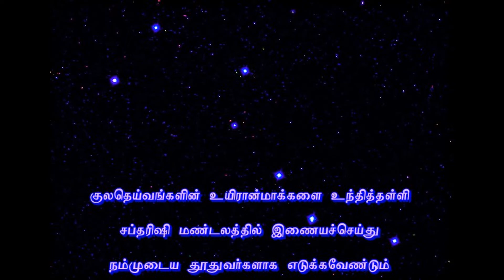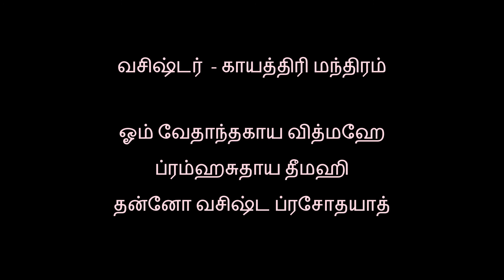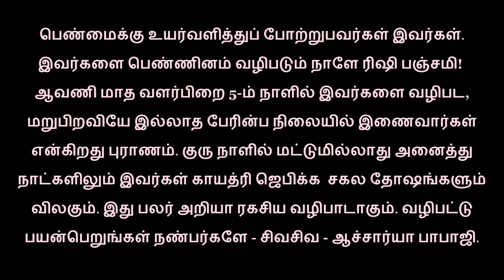சப்தரிஷிகள்.சூரியனுக்கே சக்தியை அருளும் இவர்களை சூரியன் அனுதினமும் தொழுது வானவீதியில் வலம் வருகிறான்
சப்த ரிஷி மண்டலம்
சாதாரணமாக வானவியல் தெரியாதவர்கள் கூட இந்தக் காலத்திலும் சப்தரிஷி மண்டலத்தைத் தெரிந்து அதை வானில் ஒருவருக்கு ஒருவர் சுட்டிக் காட்டி மகிழ்கின்றனர்.இது மேலை நாட்டில் ‘க்ரேட் பேர்’ அல்லது ‘ஊர்ஸா மேஜர்’ என வழங்கப்படுகிறது.மக நட்சத்திரத்திற்கும் சுவாதிக்குமுள்ள தூரத்திற்கு நேர் வடக்காக ஏழு ஒளி பொருந்திய நட்சத்திரங்கள் ஏர்க்கால் போன்று ஒரு முனை கிழக்காக இருக்குமாறு காணப்படுகிறது. இதையே பண்டைய காலம் தொட்டு சப்தரிஷி மண்டலம் என அழைக்கிறோம்.மேற்கில் உள்ள இரண்டு நட்சத்திரங்களைச் சேர்த்து சுமார் 7 பங்கு தூரம் வடக்கே நீட்டினால் துருவ நட்சத்திரத்தில் முடியும். ஆகவே திசையைக் காட்டும் நட்சத்திரங்களான இந்த இரண்டை மட்டும் மாலுமிகள் திசைகாட்டி என அழைத்தனர். இந்த சப்த ரிஷி மண்டலம் சூரிய வீதியில் இல்லாததால் 27 நட்சத்திரங்கள் பட்டியலில் சேரவில்லை. பிரம்ம சித்தாந்தம் என்னும் நூலில் சகலர் என்னும் ரிஷி சப்த ரிஷிகள் மற்றும் அருந்ததி எங்கே உள்ளனர் என்பதை விரிவாக விளக்குகிறார். ரிக் வேதம் (9-114-3) “தேவா: ஆதித்யா: யே சப்த” என்று இந்த ஏழு பேரும் ஏழு தெய்வங்கள் என முழங்குகிறது.மஹாபாரதமோ இவர்களை சித்ர சிகண்டி ( மயில் வடிவம்)என்று 12-336ம் அத்தியாயத்தில் விளக்குகிறது!
ப்ருஹத் ரதம்
ப்ருஹத் ரதம் என்ற பெரும் பாதையை இந்திரனின் ரதம் செல்வதற்காக சப்தரிஷி மண்டலம் அமைப்பதும் அந்த ப்ருஹத் ரதத்தின் வழியே தேரில் இந்திரனும் நகுஷனும் ஒன்றாக தேரில் அமர்ந்து செல்வதையும் ரிக் வேத கீதங்கள் அழகுற இசைக்கின்றன.
சூரியனுக்கே சக்தி அருளும் ரிஷிகள்
உண்மையில் சூரியனுக்கு பலமும் ஒளியும் தருபவர்கள் இவர்களே என வேதம் கூறுகிறது. ரிஷி யாஸ்கர் சூரியனின் ஏழு கிரணங்களே சப்த ரிஷிகள் என்ற ரகசியத்தை (நிருக்தா I-1.5யில் உள்ள) ‘சப்த ரிஷயஹ சப்த ஆதித்ய ரஷ்மயஹ இதி வதந்தி நைருகாதாஹா’ என்ற வாக்கியத்தின் மூலம் உணர்த்துகிறார்! இவர்களிடமிருந்து தன் சக்தியைப் பெறுவதால் தான் சூரியன் சற்று கீழே தாழ்ந்து இவர்களை அன்றாடம் தொழுது தன் பவனியைத் தொடர்கிறான் என்பதை குமார சம்பவத்தில் (7-7) மகாகவி காளிதாஸர் “அவர்கள் தொடர்ந்து தரும் ஆதரவால் அந்த ரிஷிகள் வானில் உதிக்கும் போது சூரியன் தனது அஸ்தமன சமயத்தில் தன் கொடியைக் கீழே தாழ்த்தி பயபக்தியுடன் அவர்களைப் பார்க்கிறான்” என்கிறார். சூரியனே தொழுது சக்தி பெறும் போது நாம் தொழுது சக்தி பெறலாம் என்பதே நாம் உணர வேண்டிய ரகசியம்!இது மட்டுமின்றி இன்னொரு ரகசியத்தை அதர்வண வேதம் உரைக்கிறது. இவர்களே பஞ்சபூதங்களை உருவாக்கினர்!(சப்தரிஷய: பூதக்ருதா: தேI அதர்வண வேதம் VI -108-4)
ஏழு ரிஷிகளையும் நாம் பிதரஹ (தந்தைமார்) எனக் குறிப்பிட்டு வணங்குகிறோம். இவர்களுக்கு மேலே பிரம்ம லோகத்தில் உள்ள பிரம்மா இவர்களுக்குத் தந்தை ஆதலால் நாம் பிரம்மாவை பிதாமஹ என்று கூறி வணங்குகிறோம்.
பாவம் போக்கும் பஞ்சமி தினம்
விநாயகசதுர்த்தியைத் தொடர்ந்து அடுத்த நாளாக வரும் பஞ்சமி தினம் ரிஷி பஞ்சமி என தொன்று தொட்டு வழங்கப்பட்டு வருகிறது. இந்த நாளில் அனைவரும் சப்த ரிஷிகளையும் வணங்கித் தங்கள் பாவங்களைப் போக்கிக் கொண்டு புதிய வலிவும் பொலிவும் ஆரோக்கியமும் தீர்க்க ஆயுளும் பெற்றுத் தம் வாழ்க்கையைத் தொடர்வது வழக்கம். குறிப்பாகப் பெண்கள் நேபாளத்திலிருந்து காவேரி தீரம் வரை ஒரு மரத்தட்டில் ஏழு ரிஷிகளையும் எழுந்தருளச் செய்து அறிந்தோ அறியாமலோ தாங்கள் மாதவிலக்குக் காலத்தில் செய்த பாவச் செயல்கள் உள்ளிட்ட அனைத்துப் பாவங்களையும் ஒரு கணத்தில் போக்கிக் கொள்கின்றனர்.
சப்தரிஷிகளின் 1600 முறை பயணமே ஒரு மஹாயுக காலம்
ஆரிய பட்டரும் வராஹமிஹிரரும் (பிருஹத் சம்ஹிதா 13ம் அத்தியாயத்தில் வராஹமிஹிரர் கூறுகிறார்) இந்த சப்தரிஷிகள் 1600 முறை புறப்பட்ட இடத்திலிருந்து மீண்டும் அங்கேயே வந்து சேர்ந்தால் ஒரு மஹாயுகம் ஆகும் என்று கணக்கிட்டுச் சொல்லி உள்ளனர். அதாவது இப்படிப்பட்ட 1600 முறை சுழற்சி முடிய 43,20,000 வருடங்கள் ஆகின்றன! ரிக் வேதம்,மஹாபாரதம், ராமாயணம்.18 புராணங்கள், மற்றும் பின்னால் வந்த இலக்கியங்கள் அனைத்திலும் சப்தரிஷிகளின் ரகசியங்கள் விரிவாக விளக்கப்பட்டுள்ளன.